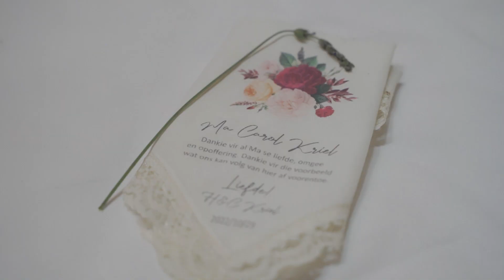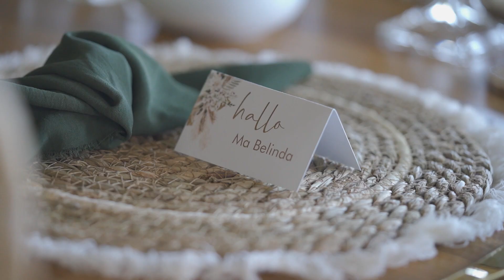Hanno & Chelandrie | Duckpoint Venue Vaal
Another Duckpoint Wedding, it just gets better every time.

Venue @duckpointvenuevaal
Coördinator Jean Prieur Du Plessis
Photographer @rolenephotography
Videographer @WAVos Photography & Videography for Rolene Photography